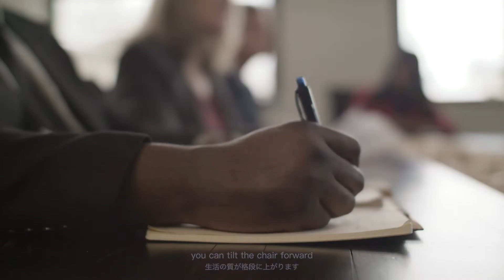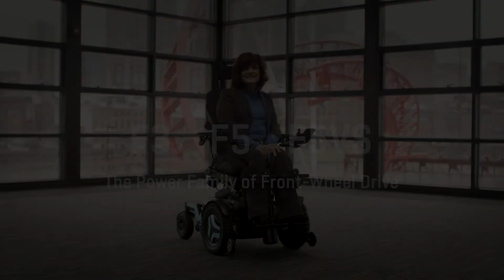2019 Permobil F5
ペルモビールの車椅子であなたの世界が変わります。